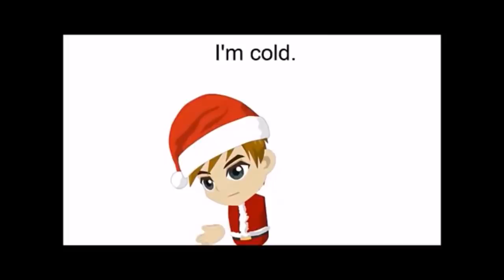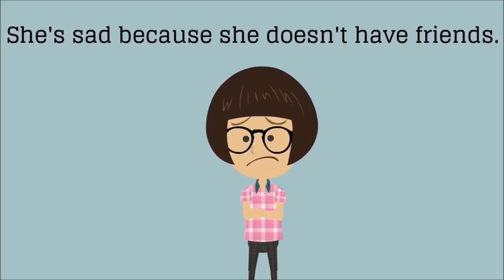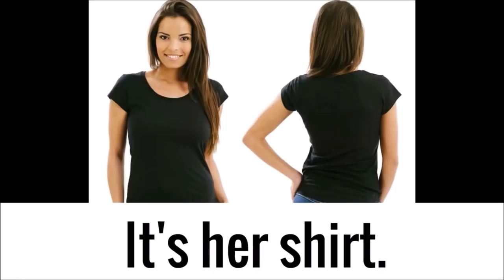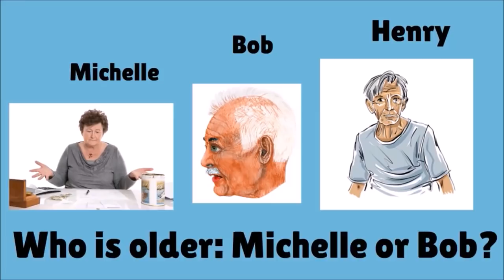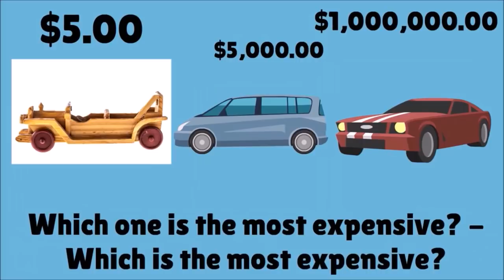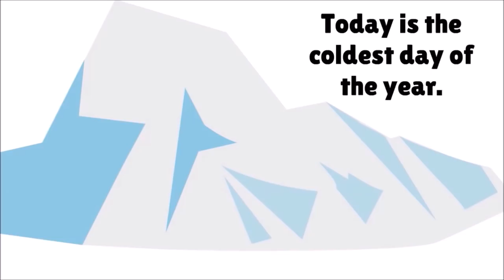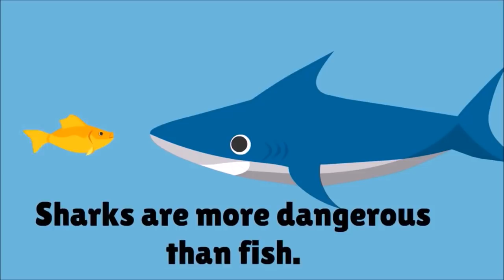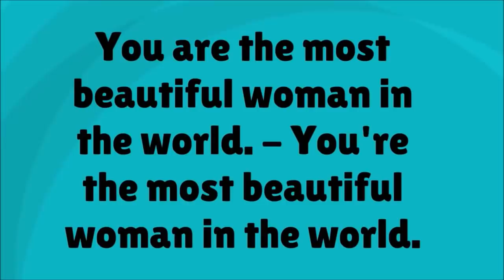"To be" in the Present - English Only Conversations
Practice "to be" in the present in English with these many basic English conversations until you are an expert.